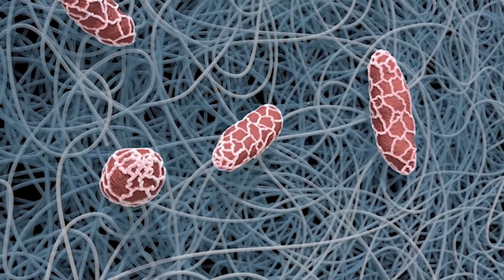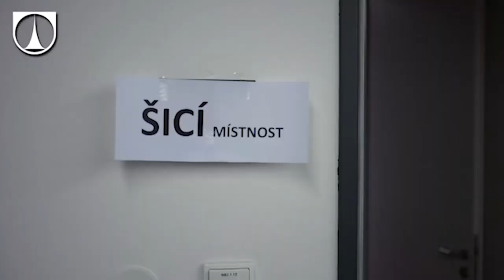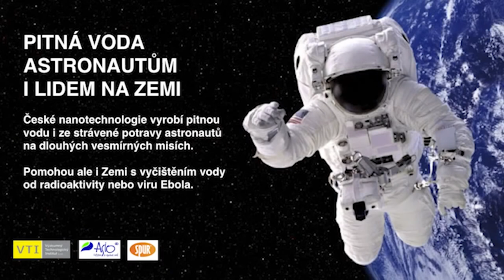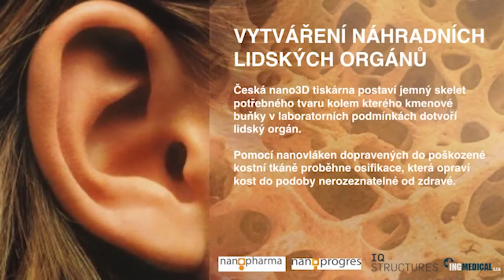Povídání o nanotechnologiích a rouškové krizi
Pozvání NTK k videorozhovoru přijal pan Mgr. Ing. Jiří Kůs, předseda Asociace nanotechnologického průmyslu České republiky, propagátor nanotechnologií a spoluzakladatel společnosti NANOSpace, technik s humanitním přesahem, vizionář, idealista.

„To, co tady nyní probíhá, bych nazval národ sobě. Jsme technologická země a národ kutilů, když se rozpadlo zásobování pomůcek, pomohli si sami jak lidé, tak i firmy. „Roušková krize“ se dala předvídat, ale po bitvě je každý generál. Svět se mění, máme se na co těšit.“

Děkujeme Asociaci nanotechnologického průmyslu ČR, společnostem Pardam a Nafigate a Technické univerzitě v Liberci za poskytnutá videa.